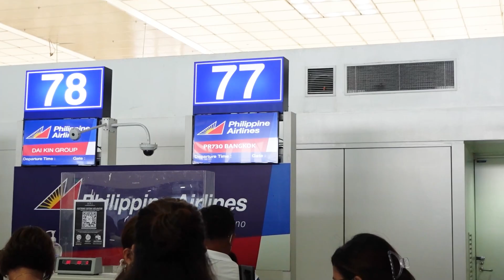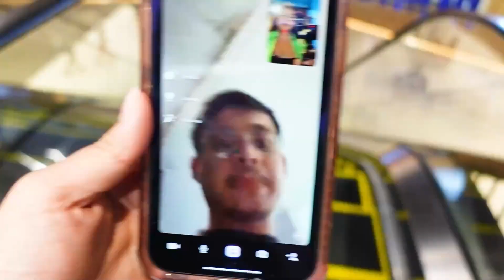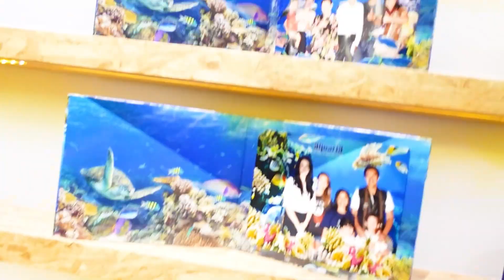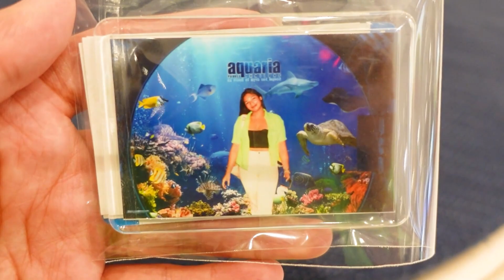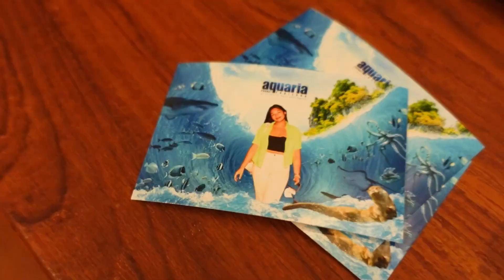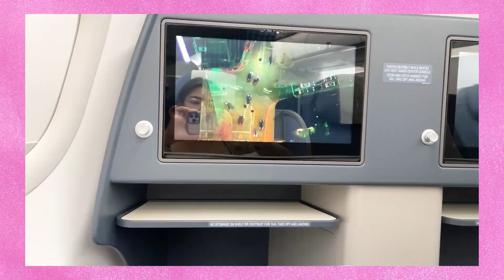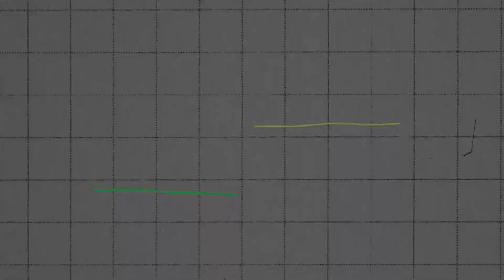QUICK BUSINESS TRIP TO PHUKET & BKK LAST SEPTEMBER 2022 || Kayla Aan.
SUPER LATE UPLOAD! Last SEPTEMBER 2022 pa ito :) now lang pwede iupload ✨🍀

Leave your content suggestion on the comment section below :)